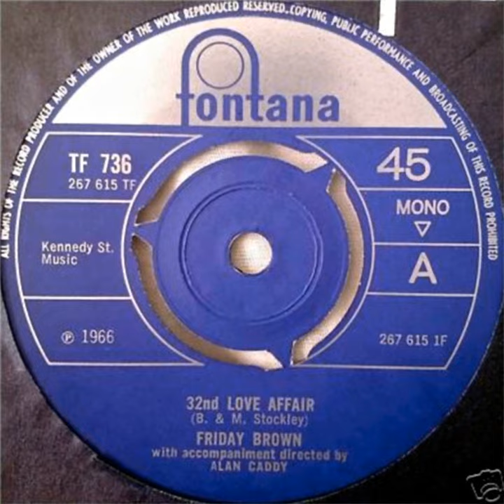Friday Brown - 32nd Love Affair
Friday Brown (born Marian Stockley 18 February 1947) is an English singer-songwriter from Walkden, Lancashire, England. She was active from the mid-1960s through to the mid-1980s, recording seven solo singles and one LP in the UK. Her most well-known record was the single "32nd Love Affair", which was co-written with her sister, Barbara Stockley. She performed regularly on UK radio and television, and at venues across Britain and Europe.